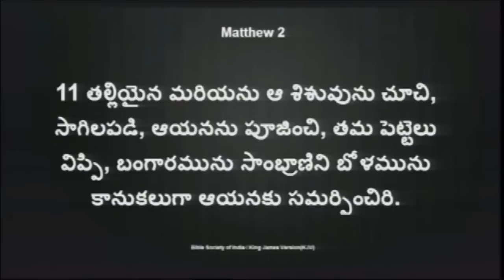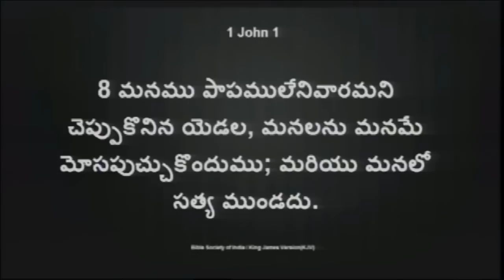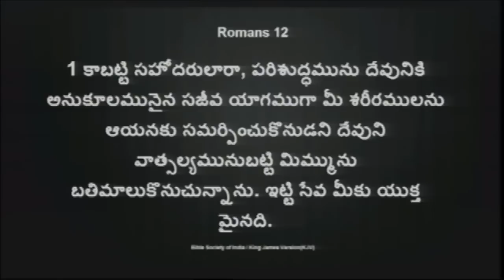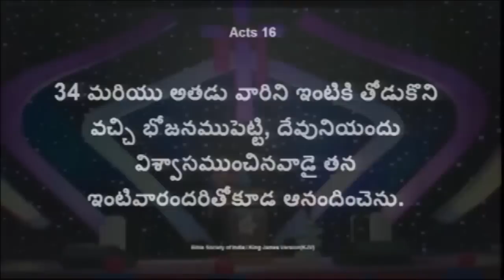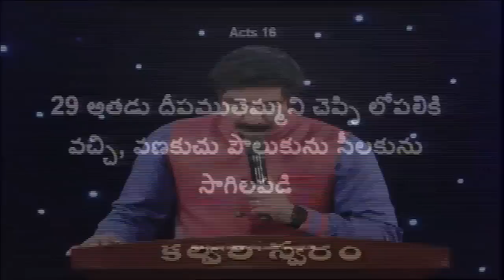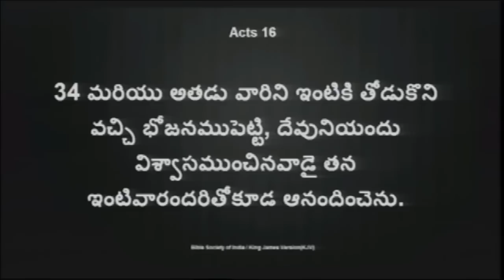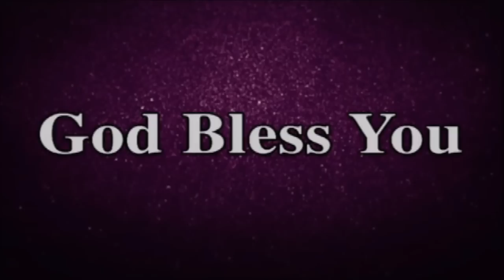ప్రశ్నలు జవాబులు All Night Prayer